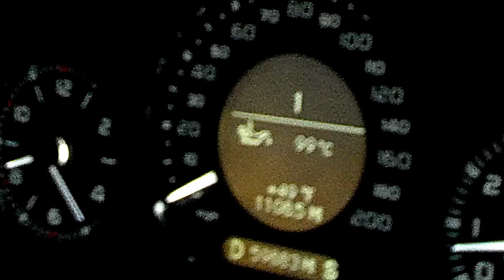2007 E63 AMG 0 to 60